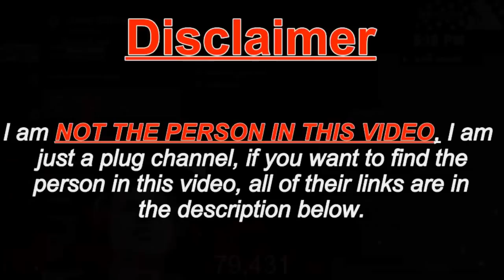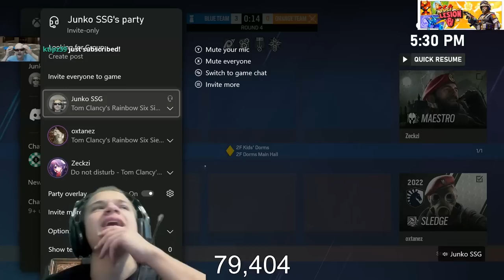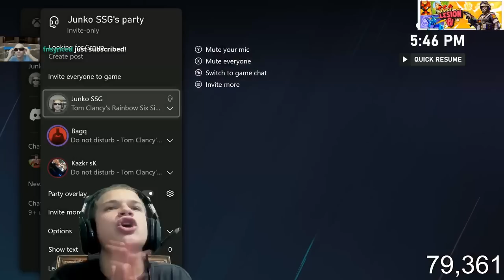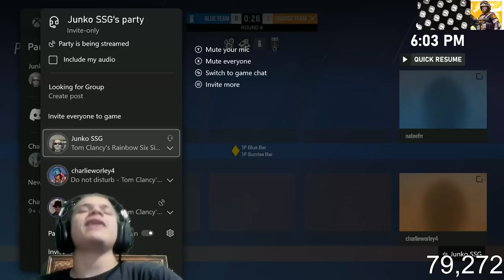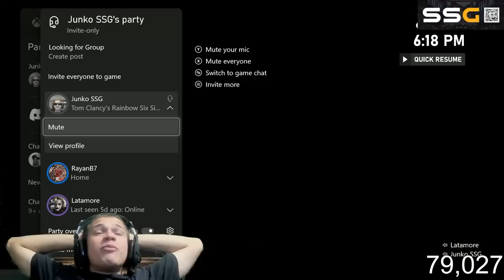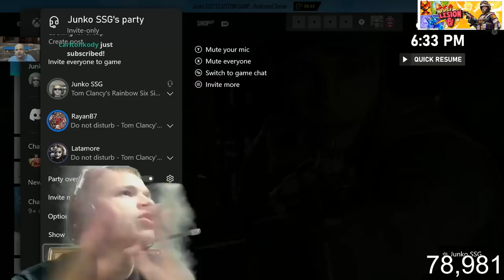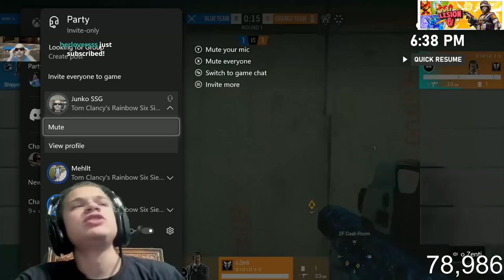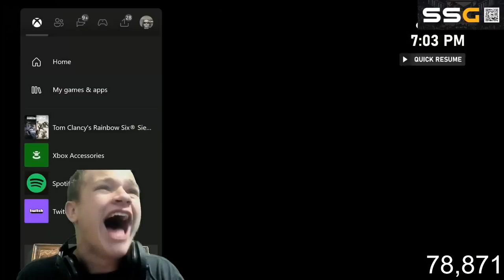Jynxzi Hosts TOXIC 1v1s w/ Viewers on R6!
thxs for watching, make sure to like the video & sub if you're new :)